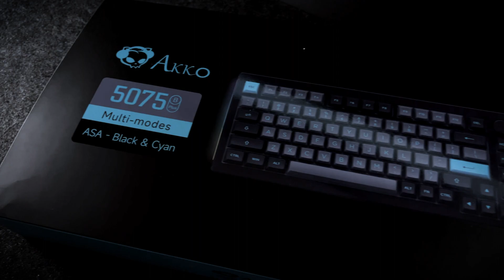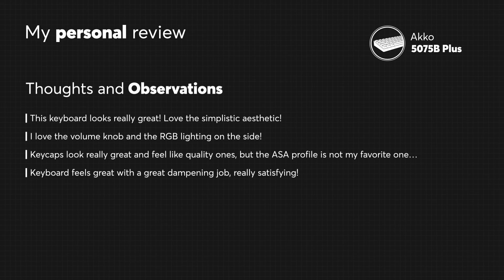Akko Black&Cyan 5075B Plus Keyboard: Sound Test | Great Gasket Mount!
In this video, I will unbox the Akko Black&Cyan 5075B Plus Keyboard, give you a detailed look at its design, and make typing sound tests. The Akko 5075B Plus that I received was equipped with Akko CS Silver Linear switches! This is a great keyboard for gaming with a stunning Gasket Mount Case, great keycaps, beautiful sound at very low price... Feel really good to type on!

Hey there, folks! I'm J-S, and I'm all about making sound test videos for mechanical and non-mechanical keyboards. From the latest MX switches to those classic vintage keyboards, Click and Thock is where you'll find all the keyboard sounds you crave.

I'm talking everything from old-school Alps SKCM switches and IBM Buckling Springs to the freshest Kailh BOX switches. I put 'em all to the test and compare the different sounds these switches and keyboards create.

I also like to experiment with different plates, cases, switches, keycaps, and other components to see how they affect the sound. To keep things fair, I always use the same case, plate, and keycaps when comparing sounds.

So, if you're all about that keebsporn life, you've come to the right place. Just kick back, relax, and enjoy the sweet, sweet sounds of keyboards.

Thanks @akkogear  for providing this keyboard! This was sent to me without any conditions. I can assure you that I will stay impartial in my videos and will always give my honest opinions in reviews and comments.

00:00 - Unboxing
00:15 - Keyboard Presentation
00:46 - Keyboard Specs
00:53 - Inside the Box and packaging
01:03 - Outside the Keyboard
01:22 - Keyboard Dimensions
01:30 - Switches and PCB
01:40 - Switches
01:48 - Keycaps
01:56 - RGB lighting
02:11 - Typing Sound Test
02:56 - Single Key Sound Test
03:09 - Modifiers Sound Test
03:19 - Personal Review
03:35 - Final